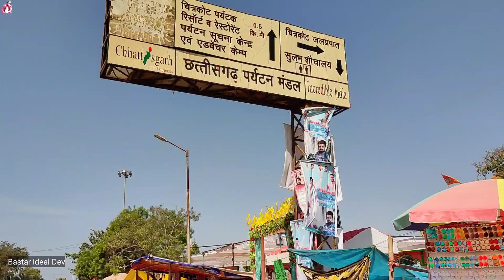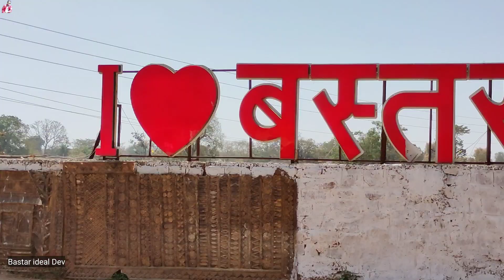Chitrakoot Mela 2023 • नक्सल प्रभावित क्षेत्र में आदिवासी गाँव के ग्रामीण मड़ई देखने जाते हुए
Bastar Boy Visiting - Chitrakoot Mela 2023 जिसे देखने आदिवासियों का उत्सुकता देखते ही बनती है

Mahashivratri 2023 • Chitrakoot Complete Tour •Jagdalpur • Bastar • CG •

बस्तर के आदिवासियों का पारम्परिक मेला देख आप आश्चर्य जरूर होंगे 2023
Exploring Bastar Chhattisgarh chitrakoot waterfalls
chitrakoot mela 2023
chitrakoot mela ka video
chitrakoot mela 2023
chitrakoot mela
chitrakoot mela
mahashivratri 2023 kab hai
mahashivratri kab hai
mahashivratri kab hai 2023 mein
gramoday mela chitrakoot
chitrakoot ka mela
chitrakoot diwali mela
Chitrakote mela 2023
Jagadalpur mela antagarh
Chitrakoot ka mela 2023
Narayanpur mela
Bastar dussehra
Cg Movie
Halbi video
Narayanpur mela 2023
Jagdalpur railway station
chhattisgarh mela madai 2033 mela madai narayanpur mela 2023 dev mela 2023 kondagaon mela 2023
chitrakoot waterfalls chhattisgarh
Biggest waterfalls in india
mahashivratri 2023